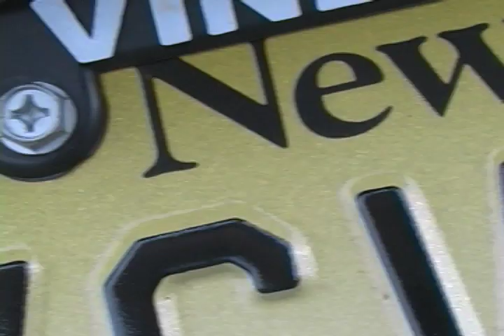Inside a Three-Quarter Midget Race in Atlantic City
Footage from inside a TQ Midget-Car as it races around the track at Convention Hall, home to the 2010 Atlantic City Indoor Race